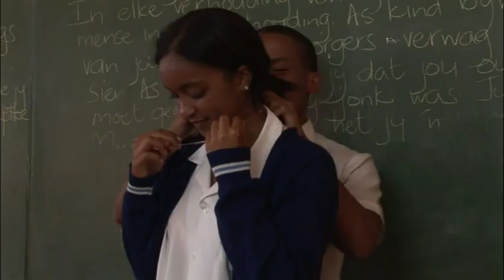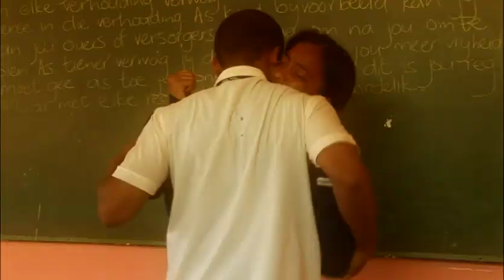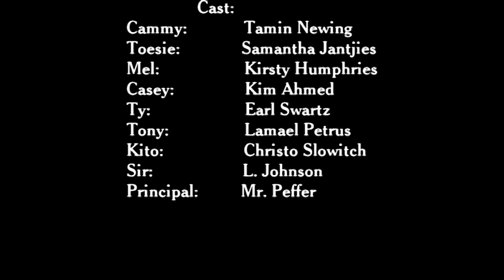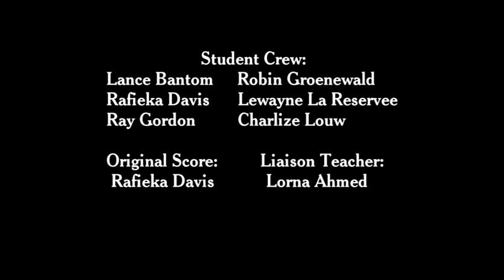SAYmeTV | CHAIN REACTION | Bethelsdorp Comprehensive | Nab'Ubomi Inter-School Film Festival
NAB'UBOMI 2007 - "Chain Reaction" by Cindy Groenewald from Bethelsdorp Comprehensive High School. A student film made as part of the Nab'Ubomi 2007 Inter-School Short Film Competition in the Eastern Cape. Filmed at Bethelsdorp Comprehensive in the Port Elizabeth Education District.

About the competition: High School Learners write and pitch their story ideas as short film screenplays. The most promising scripts are selection to go into production as part of the competition. Writers of the selected screenplays get to direct their own films with a team of learners from their school fill the crew roles of producer, camera, lighting, sound, boom swinging, art department, script and continuity, and clapper board operator. The student crews receive introductory training and support from a mentor film crew as they make their film. All actors are from the school, all scenes are created on the school premises, props are sourced by the learners, scenes plotted and rehearsed by the learners, and the film is shot in a single day at the school. The School films are a mix of English, Xhosa and Afrikaans.